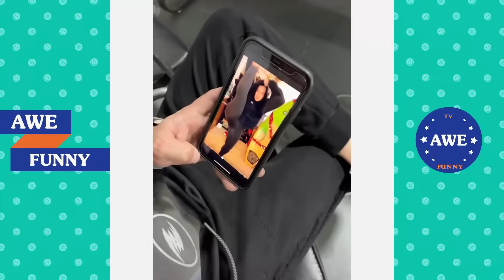Vídeos engraçados e fofos 2023 🤣 Melhores pessoas fazendo coisas engraçadas P80 😺😍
Olá meus amigos, por favor confiram nossa nova compilação. Aqui estão alguns vídeos engraçados e esperamos que este vídeo torne sua vida mais divertida e você goste :))
Awe Funny é um canal que oferece muitos vídeos engraçados diários. Se você está em casa para relaxar ou está tendo um dia ruim, só precisa deitar na cama, pegar o celular, assistir nossos vídeos e deixar o resto com a gente! Você também pode jogar o desafio de tentar não rir com seus amigos e também nos contar quais são seus clipes favoritos na seção de comentários.
Lembre-se, Awe Funny sempre ama você e deseja que você tenha um dia maravilhoso!